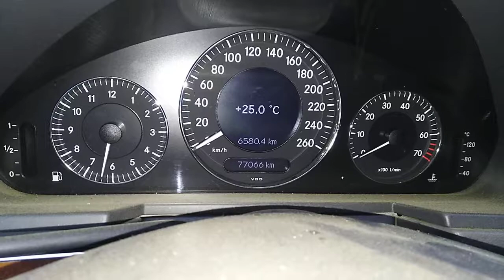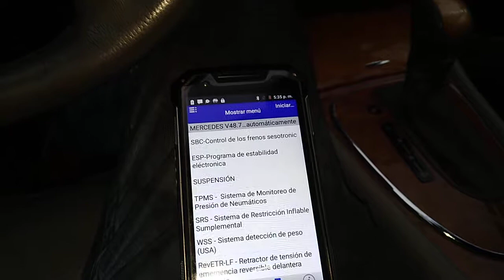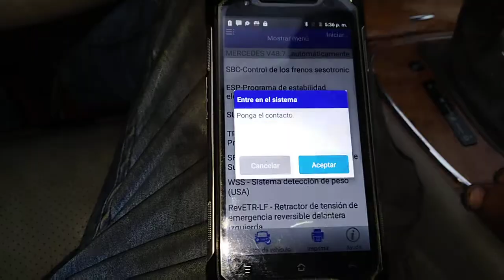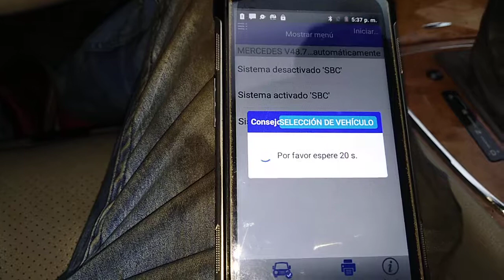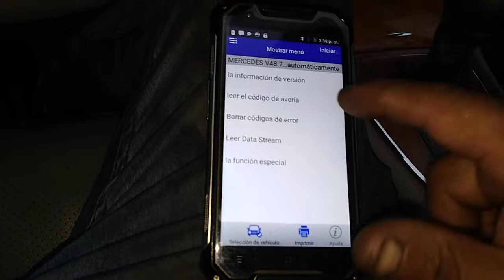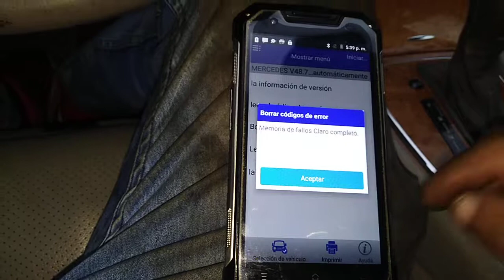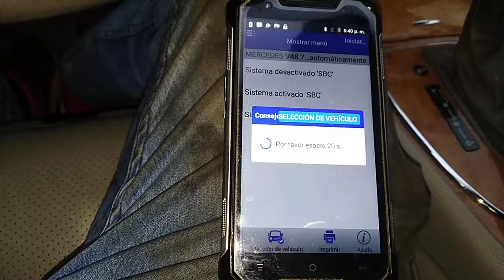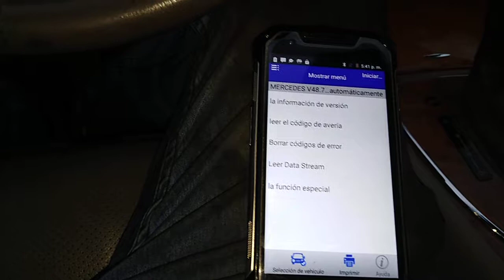Cambio de pastillas de frenos en Mercedes-Benz clase E y C con sistema SBC desactivacion del módulo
Es necesario desactivar el modulo SBC del Freno para poder reemplazar o cambiar las pastillas de delanteras y traseras de freno, para esto en clase C y E 211 se necesita de la conexión con una herramienta de diagnóstico